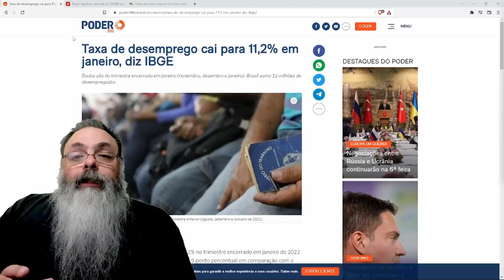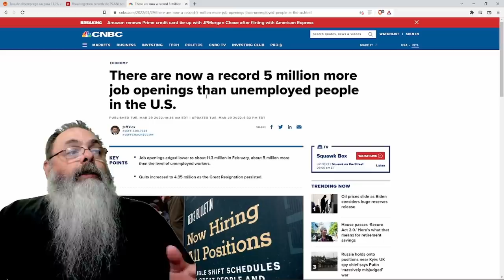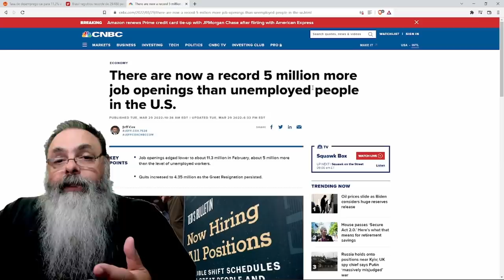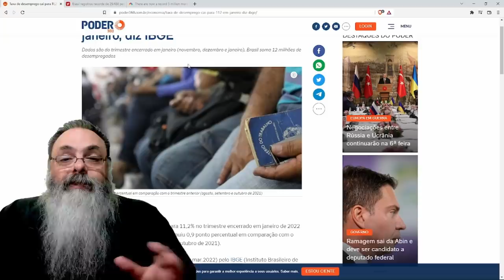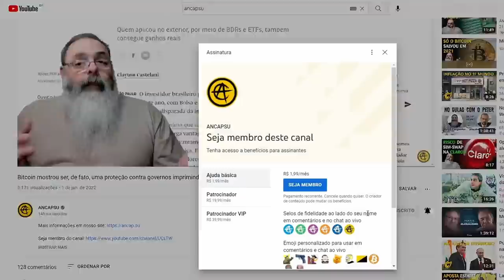Crescimento da economia mundial leva a mais empregos e agora falta gente para tanto emprego